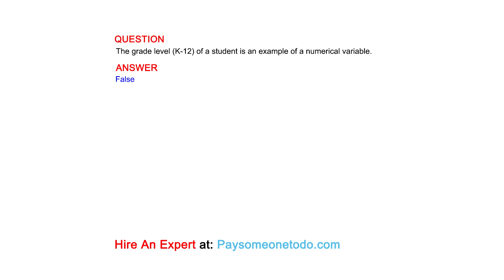The grade level (K-12) of a student is an example of a numerical variable.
QUESTION